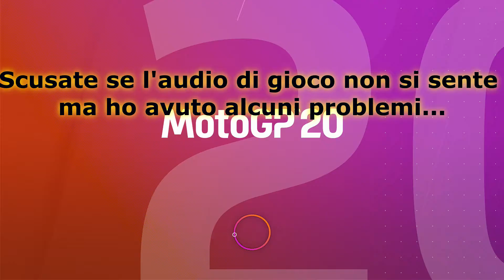moto GP 20 Gameplay ITA Carriera Managierale troppe cadute #13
Per donazioni (solo se volete)